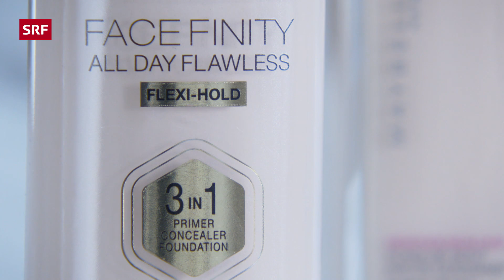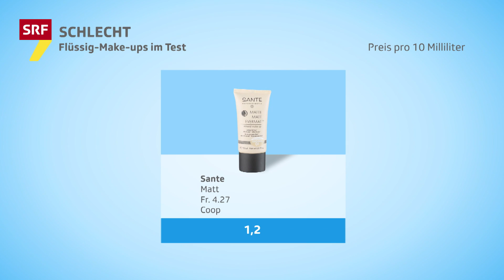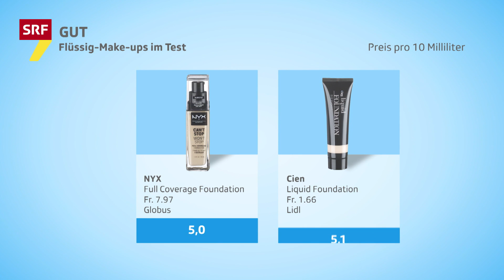Make-up im Test: Allergene Stoffe in jedem zweiten Produkt | 2020 | Kassensturz | SRF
Im SRF Kassensturz Test werden zwölf beliebte flüssige Make-ups aus Drogerien und dem Detailhandel getestet. Die Produkte versprechen stundenlanges gutes Aussehen. Die Hälfte der geprüften Make-ups ist jedoch alles andere als makellos: Allergene Stoffe und Duftstoffe in jedem zweiten Produkt.

Getestet wurden folgende Make-ups:

🥇 Cien | Liquid Foundation
🥈 NYX | Can't Stop Won't Stop Full Coverage Foundation
🥉 MAC | Studio Fix Fluid
🥉 Estée Lauder | Double Wear
● Clinique | Even Better
● L'Oréal | Perfect Match
● H&M | All-Day Liquid Foundation
● Maybelline | Superstay 24 Full Coverage Foundation
● Essence | Stay All Day 16 h
● Max Factor | Face Finity All Day Flawless 3 In 1 Foundation
● Manhattan  | 3 In 1 Easy Match Make Up
● Sante | Matt